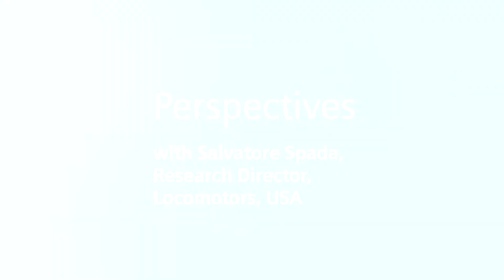Framework conditions of Digitalization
Digitalization - Framework conditions and status quo. A Statement of Salvatore Spada (ARC Advisory Group)